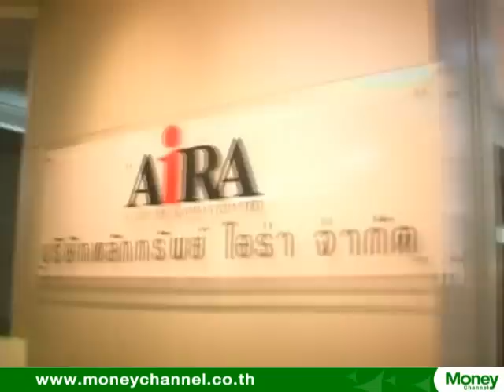(Exclusive Interview) ไอร่ากรุ๊ป ชูธุรกิจหลักทรัพย์และไมโครไฟแนนซ์ ดันผลงานปี 58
คุณนลินี งามเศรษฐมาส ประธานเจ้าหน้าที่บริหาร บมจ.ไอร่า แคปปิตอล  มาดูกันว่าทั้ง 5 ธุรกิจในเครือ”กลุ่มไอร่า”จะเติบโตมากน้อยแค่ไหน..รวมถึงจะได้เห็นการเข้าไปซื้อ”ธุรกิจ”อะไรตามมาอีก..  หลังจากที่ปีนี้ได้ปรับโครงสร้างระบบงานและการบริหารภายในเต็มรูปแบบเพื่อรองรับการเติบโตอย่างก้าวกระโดด